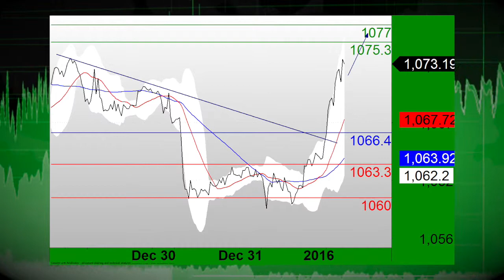01/04 Акции понижены, в начале года доллар США под давлением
01/04/16 Фьючерсы Американской фондовой биржи указывают на резко пониженное открытие торгов на Уолл стрит в понедельник, в первый торговый день 2016 года. Такой характер торгов вызван резким снижением снижением стоимости китайских акций и увеличением геополитического напряжения между Ираном и Саудовской Аравией. Доллар США находится под давлением на момент начала торгов.